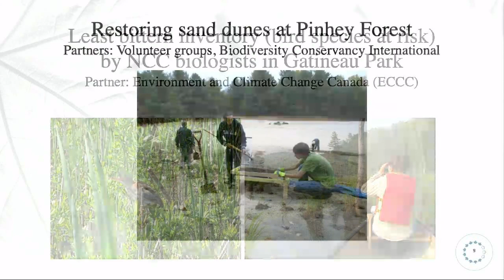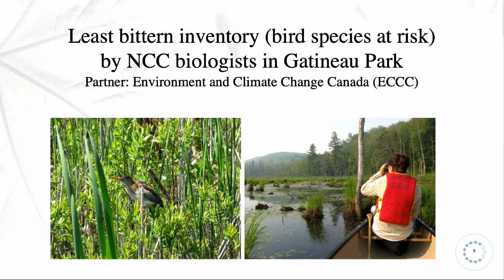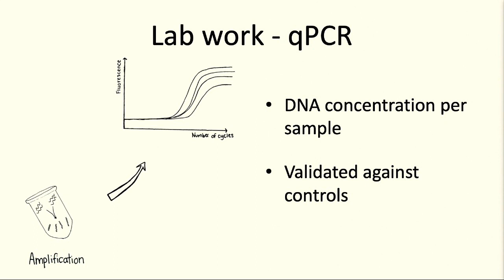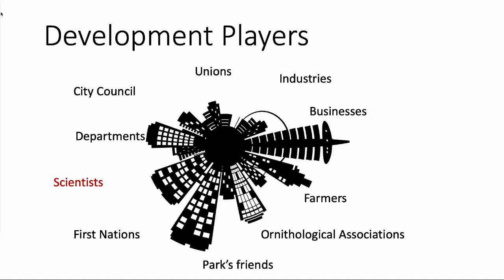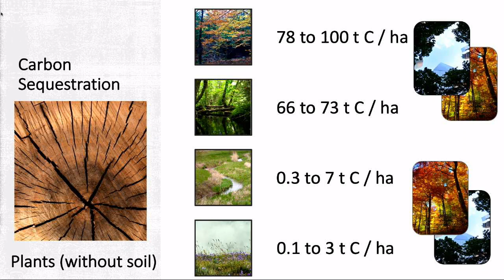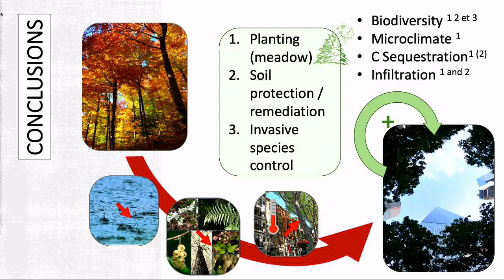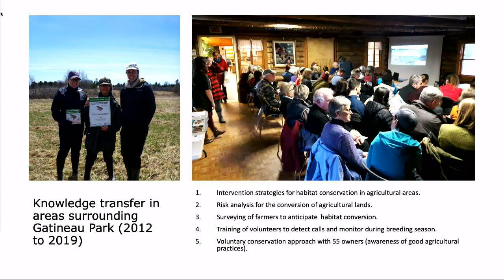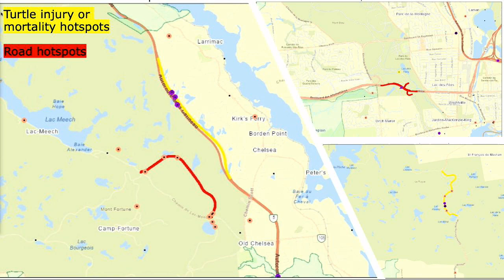Scientific research in Gatineau Park and the Greenbelt - Floor Audio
At this special Urbanism Lab event, scientists will present their research, and discuss some of their findings from Gatineau Park, the Greenbelt and the Capital’s urban lands.